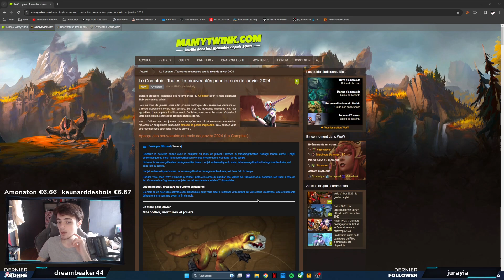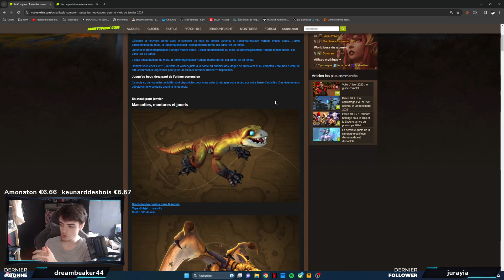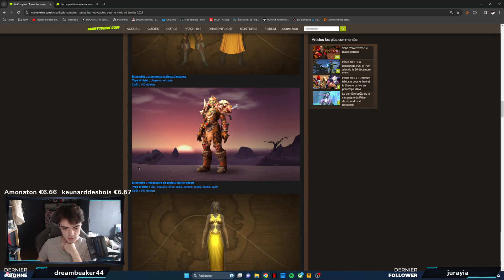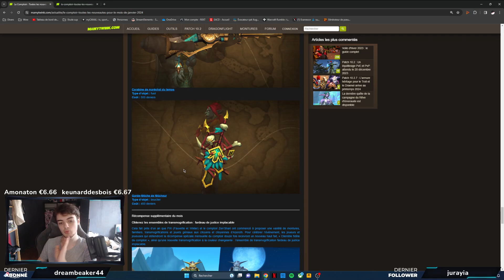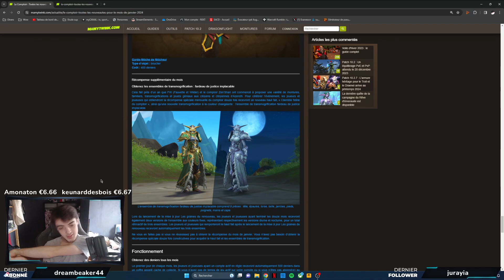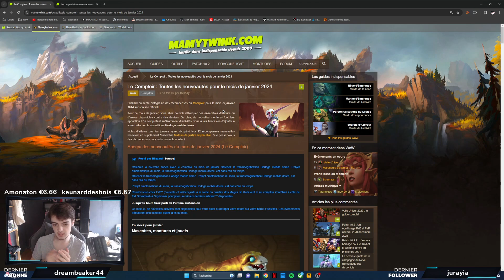WORLD OF WARCRAFT : BLIZZARD PRÉSENTE LE PREMIER COMPTOIR DE 2024 !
Mes remerciements pour votre temps consacré au visionnage de cette nouvelle vidéo !

Si ca vous intéresse vous pouvez continuer à suivre ce que je fais quotidiennement et me permettre d'évoluer en :